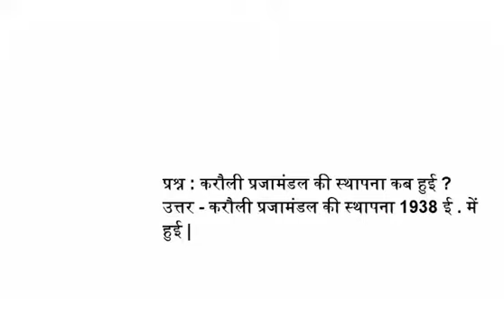करौली प्रजामंडल की स्थापना कब हुई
प्रश्न : करौली प्रजामंडल की स्थापना कब हुई ?
उत्तर - करौली प्रजामंडल की स्थापना 1938 ई . में हुई |